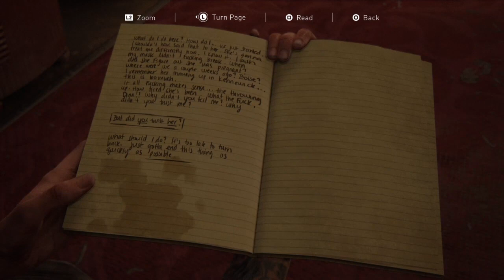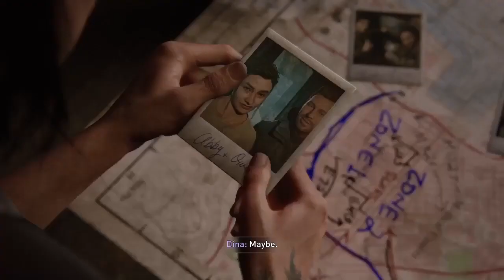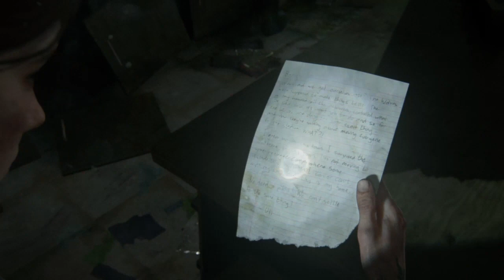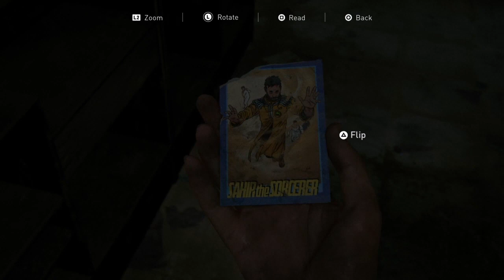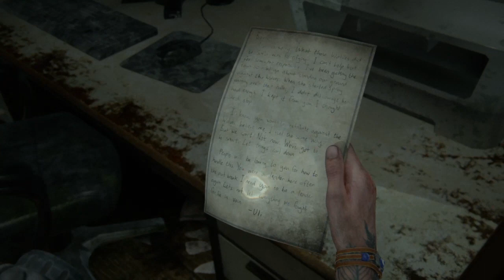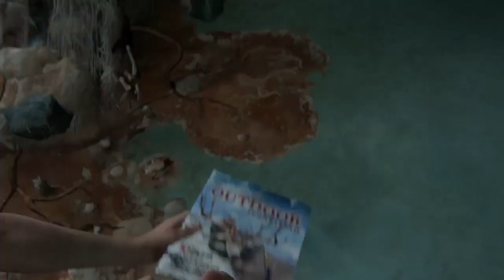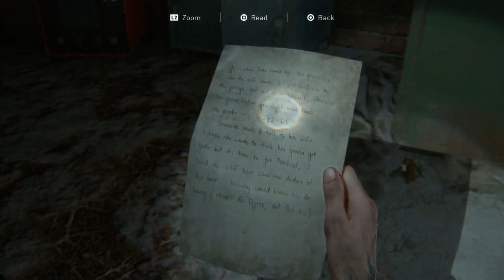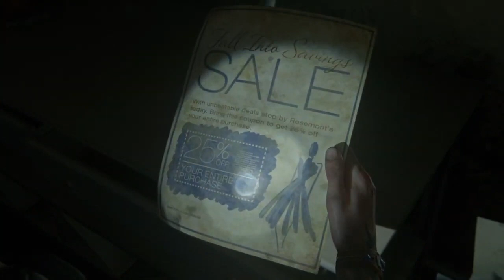The Last of Us 2 Walkthrough - Chapter 3: Seattle Day 2 - Hillcrest Part 15 All Collectibles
Collectible Time Stamps

06:10 Trading Card 29/48
07:30 Artifact 55/127
10:55 Artifact 56/127 & Workbench 6/25
15:50 Journal Entry 11/20
16:50 Artifact 57/127 & Trading Card 30/48
19:21 Artifact 58/127
31:50 Trading Card 31/48, Artifact 59/127 & Workbench 7/25
37:55 Training Manual 3/8
40:48 Artifact 60/127
42:55 Artifact 61/127
44:41 Artifact 62/127
46:11 Safe 6/14 & Short Gun Holster location
51:55 Trading Card 32/48 & Artifacts 63/127 & 64/127
1:07:03 Trading Card 33/48